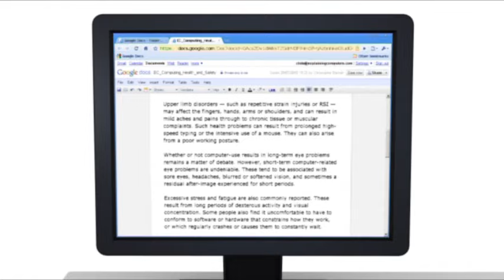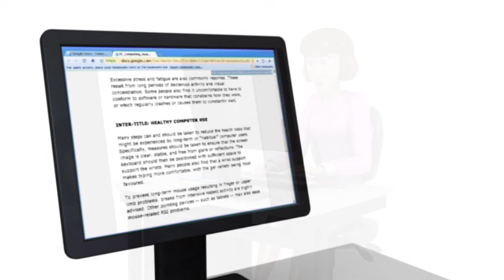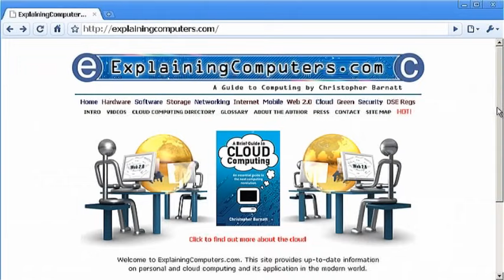Computing Health and Safety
This video explains common computer-related health and safety issues and how to avoid them. It can be used to help educate employees and other users about current European Display Screen Equipment (DSE) Regulations.